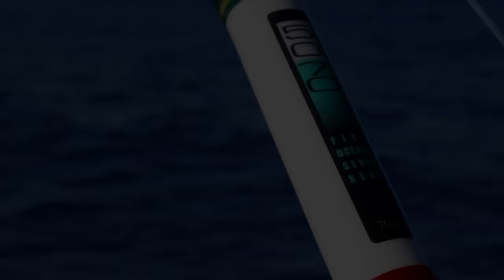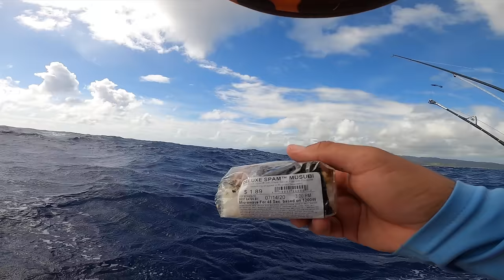Sashimi Tuna Testicles! - Yellowfin Tuna Fishing Hawaii - Ahi Fishing 2020 - Fishing in Hawaii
Fishing all day with no love to only get a bite at the last part of the day.    Ended up taking home the tuna testicles/ sperm gland and decide to try some sashimi with it.  🤙

For my lures check out!
MorrisLures.com
Next Lure Drop will be on August 28th 2020 🤙

Soft Whipping Baits!

Best cut proof Leader Gloves

Great Products I use:
Nitta Live Zip
Fishing Bird
Fishing reel for Mackerel
Best Mackerel rod: (Model: TVC66M)
Reels used Shimano 130 Tiagra
Leader Line is Jinkai 300 Pound Test
Hooks are Mustad 7/0- 9/0 (2) Pack
Chrimps 1.9mm for 300lb Jinkai Leader
Best Hook Sharpener